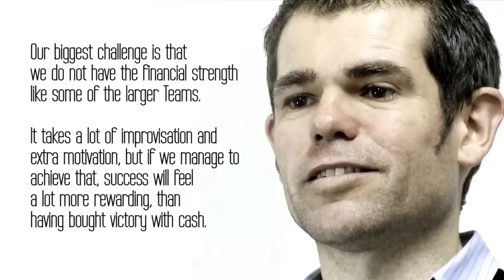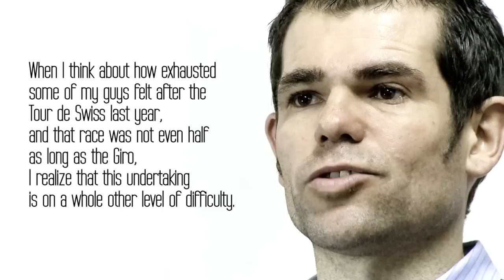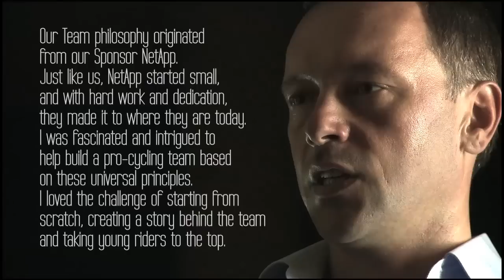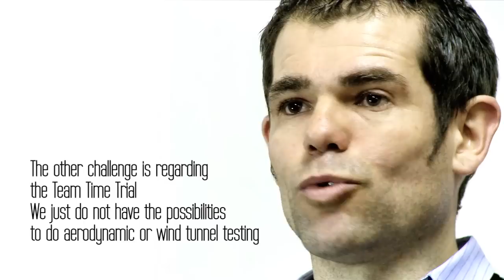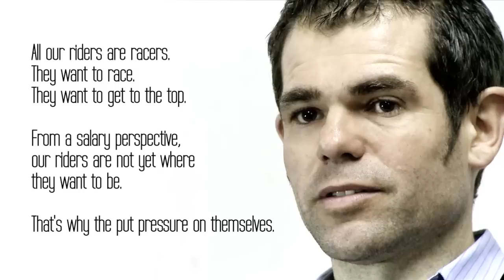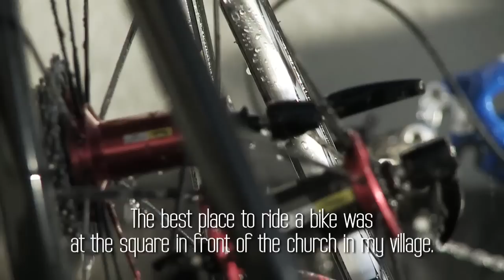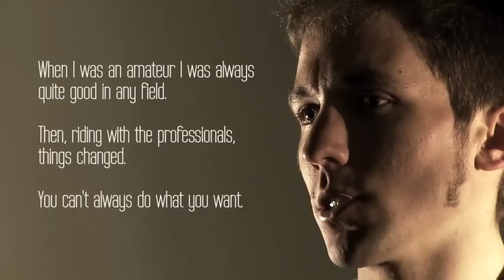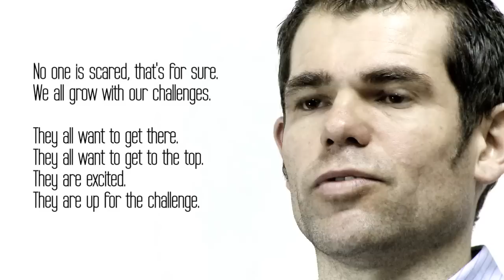Giro d'Italia 2012 - Episode 1 with Team NetApp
Against All Odds - Episode One - Team NetApp breaking new ground

After receiving a wildcard for the Giro d'Italia 2012, Pro-Continental Cycling Team NetApp now has a chance to ride with the best of the best at their first Grand Tour in May. A true underdog story produced by Cyclefilm. Follow the Team as they cycle their way to the toughest and most beautiful race in the World. Will victory greet them down the Road? The months ahead will tell the story.